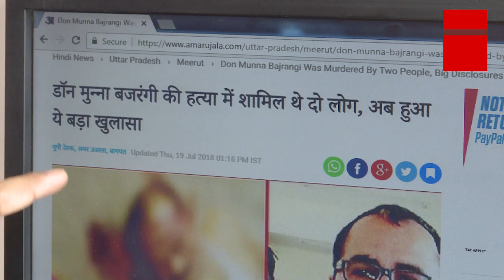Munna Bajrangi केस पर हुआ बड़ा खुलासा, Sunil Rathi के साथ इस शख्स की खुली पोल | New Revelation